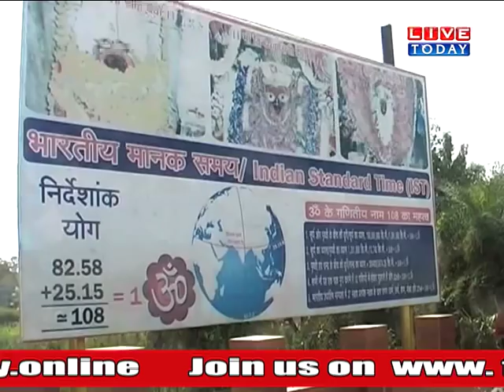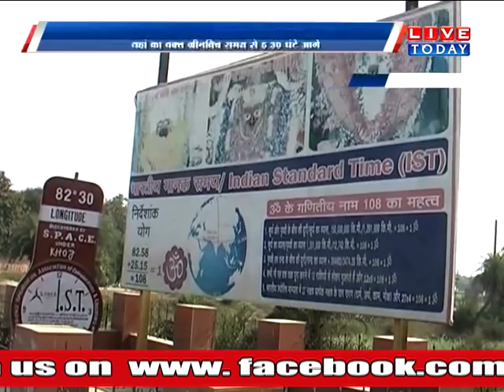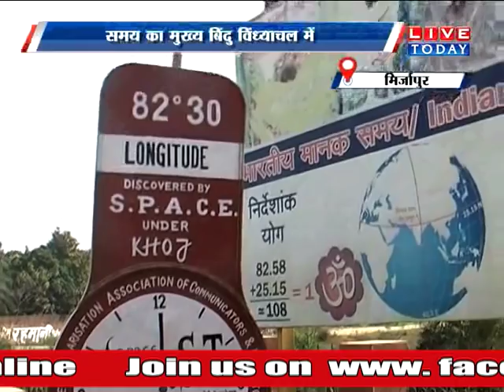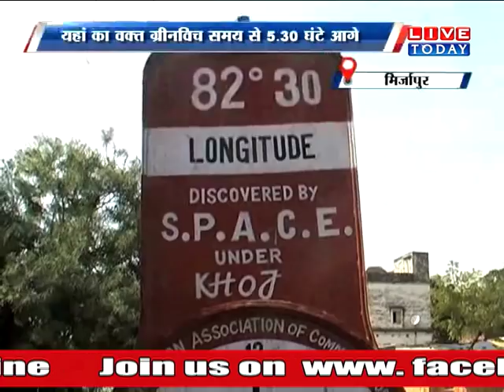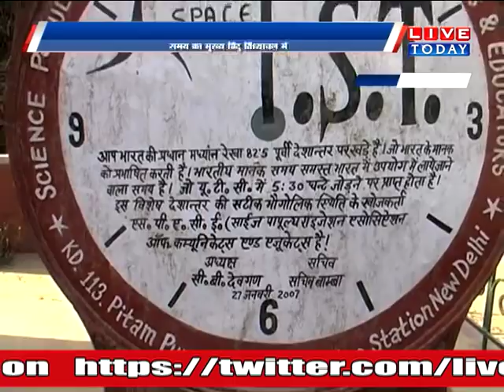LIVETODAY : मॉर्निंग Live - जाने कहां से तय होता है भारत का मानक समय